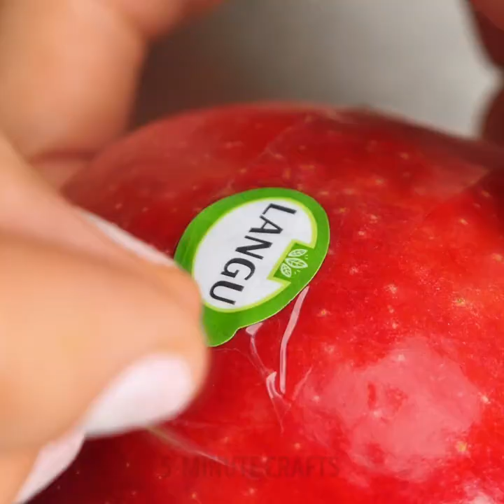35 BEST KITCHEN HACKS EVERYONE SHOULD KNOW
Timestamps

08:33 Hot apple ideas
12:33 Coffee ideas
18:22 How to make perfect meet balls